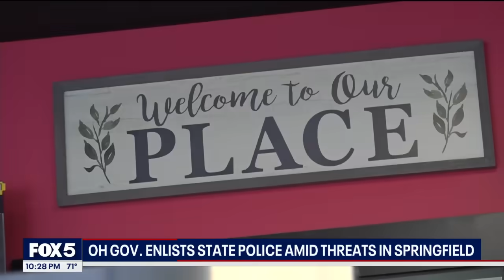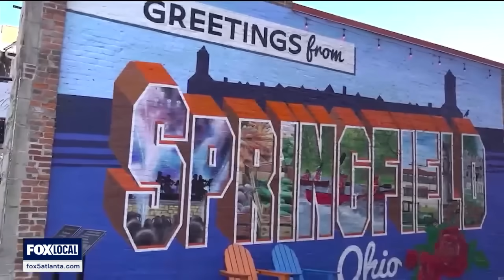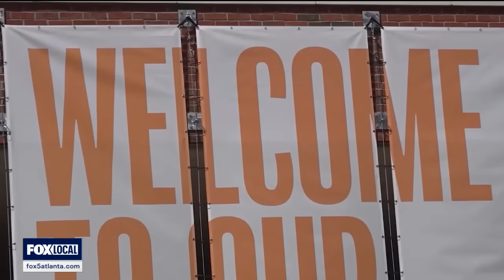Atlanta's Haitian community takes offense to 'eating cats, dogs' claim | FOX 5 News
After bogus claims against Haitian immigrants in Springfield, Ohio, Atlanta's Haitian-American community is speaking up.